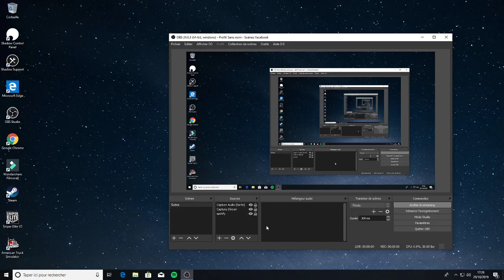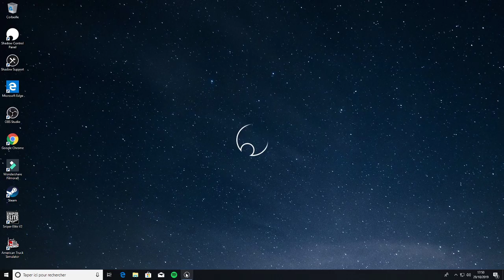Diffusion en direct de Lahouari Benali